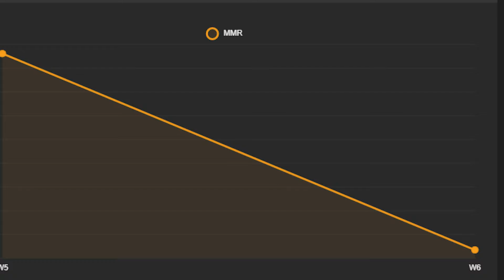My siege career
hamood habibi